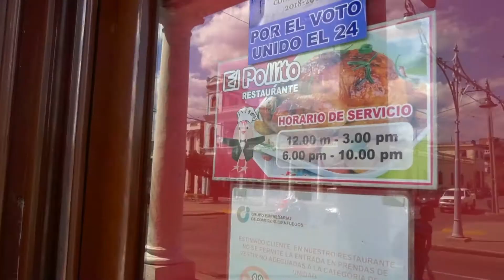Gastronomía- Cap.9 (Restaurante "El Pollito")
Cienfuegos te ofrece la gran oportunidad de deleitar tu paladar en el Restaurante "El Pollito", ubicado en Calle 37 esq. A, Avenida 56, Cienfuegos, Cuba.